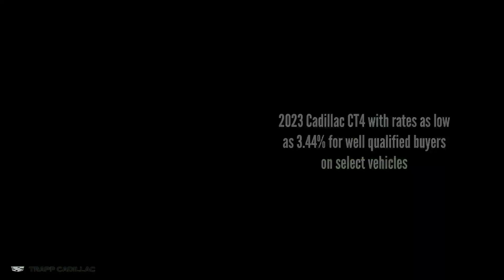Trapp Cadillac Promo